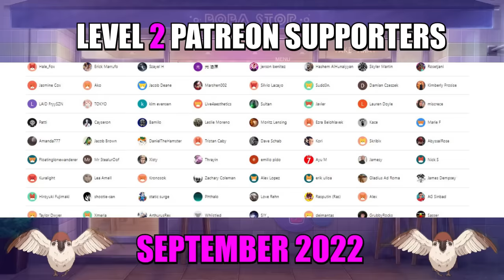CHAINSAW MAN OPENING + MAIN TRAILER (REACTION)